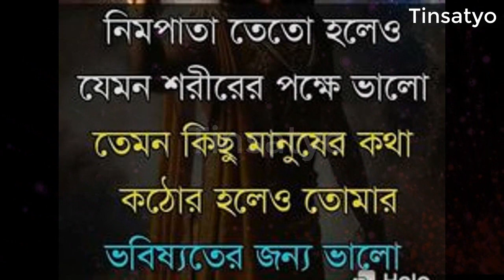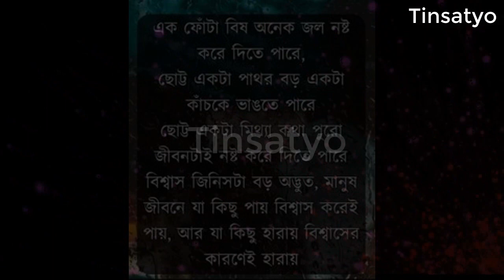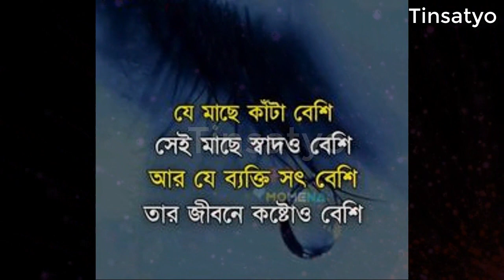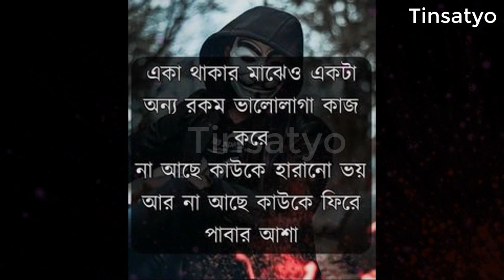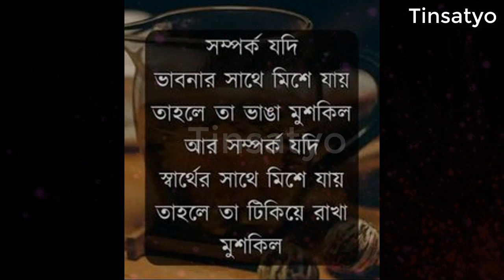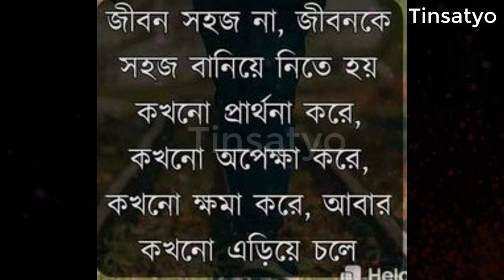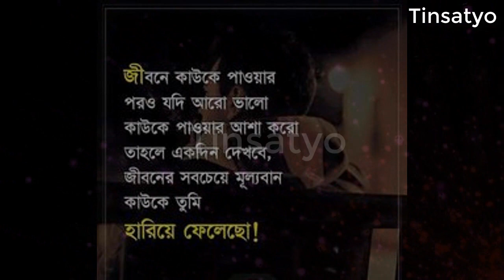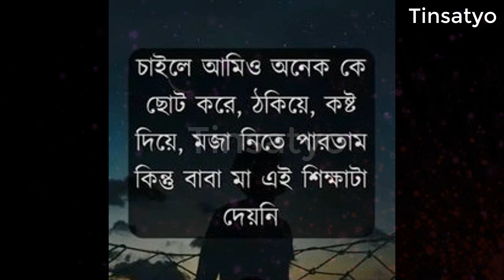ধনী মানুষরা গোপনে এই কাজটা করেন Best Heart touching motivational quotes Bangla Inspirational speech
ধনী মানুষরা গোপনে এই কাজটা করেন Best Heart touching motivational quotes Bangla  Inspirational speech  @Tinsatyo

আমাদের এই চ্যানেলটি আপনাকে অনুপ্রেরণামূলক এবং সেরা ইতিবাচক উক্তিগুলির সাথে পরিচয় করিয়ে দেবে । যাতে আপনি আপনার আপন জীবনের মূল্য নিরুপন করতে পারেন । ‍এবং আপনার সাফল্যের গন্তব্যের সর্বোচ্চ শিখরে পৌঁছানোর প্রেরণায় উজ্জীবিত হতে পারেন । কারণ এই ভিডিওতে থাকা একটি বাক্যই হয়তো আপনার জীবনের আমূল পরিবর্তন এনে দিতে পারে ।